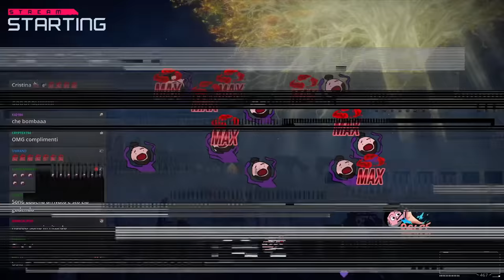"Pav & Joel" - Maratona Day One Elden Ring [Co-op Blind Run] #01 w/ Sabaku no Maiku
00:00 - Countdown & Intro
04:52 - Opening
07:02 - Introduzione
24:56 - Creazione Personaggio
1:16:18 - Filmato iniziale
1:22:10 - Primi passi con lo speculo e lettura
1:51:09 - Cappella dell'attesa
2:01:37 - Erede Innestato
2:03:49 - Post Mortem
2:07:24 - Zona Tutorial
2:20:51 - Arrivo a Sepolcride contro la Sentinella
2:40:45 - Sentinella dell'albero, try vincente
2:44:24 - Varré
2:53:44 - Chiesa di Elleh
3:08:18 - Verso l'accampamento
3:10:10 - Caverna di Latibosco
3:17:57 - Bestia umana di Farum Azula
3:19:18 - Post-boss
3:23:30 - Bosco e finalmente evocazione
3:30:36 - Accampamento alle Rovine davanti al cancello
3:49:49 - Primo incontro con Melina
3:57:40 - Cavaliere Notturno, first try
4:01:03 - Tutti gli altri try
4:05:20 - Cavaliere Notturno, try vincente
4:08:35 - Carovana
4:12:00 - Power Up
4:16:09 - Salita a Colle Tempesta
4:23:32 - Cavaliere del Crogiolo, first try
4:27:25 - Incredibilmente ne fa davvero solo un altro
4:30:39 - Renna la strega e Chiesa di Elleh
4:37:45 - Decidiamo dove andare
4:41:17 - Dungeon delle Miniere
4:49:55 - Troll Scavapietra, first try
4:51:06 - Tutti gli altri try
4:56:08 - Try vincente e post-boss
4:59:27 - Di nuovo verso il Cavaliere del Crogiolo
5:01:35 - Mi sbagliavo, ci riprova di nuovo a fare sto cavaliere
5:13:35 - Focus Sash
5:14:40 - Try vincente
5:18:40 - Post-boss
5:26:35 - Drago volante Agheel, first try
5:29:25 - Try vincente
5:32:06 - Post-boss
5:34:55 - Verso la seconda prigione
5:37:06 - Cavalier limiere Darriwil, first try
5:38:50 - Try vincente
5:41:00 - Post-boss
5:43:40 - Guardiamo il Maestro
5:49:35 - Finale da 70 secondi o da 5 minuti?
5:51:41 - Verso il lago
5:56:42 - PvP vs Nerijus
6:04:05 - Caverna di Acquafosca
6:09:57 - La caverna vuota
6:10:36 - Ma tu guarda chi si rivede
6:15:40 - E ora il finale da 70 secondi
6:21:35 - Forziere trappola da trasferimento
6:25:33 - The Elden Ring experience
6:28:37 - Uscita dal Dungeon
6:30:34 - Quattro chiacchiere con Melina
6:32:32 - Chiusura e saluti finali
6:38:28 - Sigla
Live trasmessa originariamente il: 25/02/2022